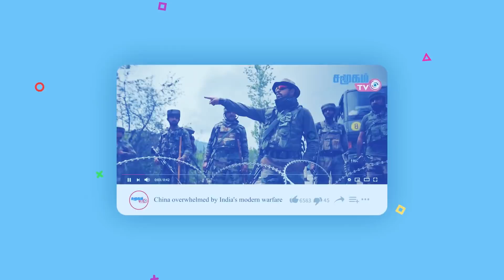India News Tamil – 29.12.2020 | Today India news |Today Tamilnews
Indian Air Force Deploys Israeli Heron Drone To Keep An Eye On Chinese Build-Up Near Ladakh
Indian Army Chief General Narawane left for South Korea yesterday.
The federal government has ordered that the corona control regulations be extended for another month until January 31.
The Central Government has given permission to export all types of onions from January 1, 2021.
Prime Minister Modi today inaugurated the 100th Kisan Train for Farmers through a video presentation.
The construction of the Ram Temple in Ayodhya will cost Rs 1,100 crore and will be completed within 30 years, according to the Temple Construction Trust